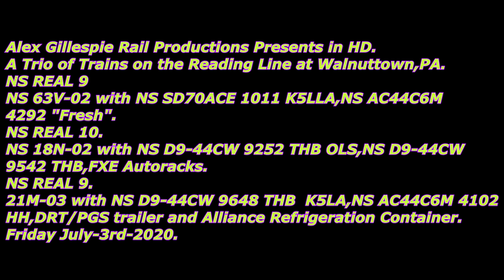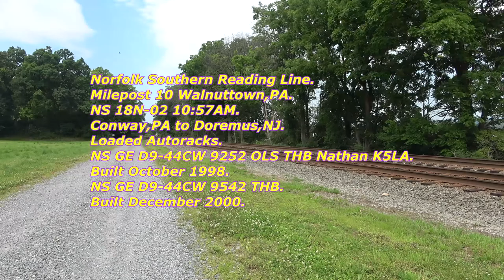A Trio of Trains on the Reading Line at Walnuttown,PA 7 03 20!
Follow us on Flickr!
On Friday July-3rd-2020,i headed over to the Reading Line at Walnuttown,PA.I was able to get three trains,63V-02 with NS SD70ACE 1011 Nathan K5LLA leading
AC44C6M 4292 "Fresh",18N-02 with NS D9-44CW 9252 "OLS" leading 9542 THB,
and 21M-03 with NS D9-44CW 9648 K5LA leading AC44C6M 4102 with Some DRT
and PGS Trailers.Info is below,enjoy!

We Also caught the 203 with NS 1067 "Reading" leading.Link is here.
Info 0:00
Norfolk Southern Reading Line.
Milepost 9 Walnuttowns,PA.
NS 63V-02 0:15
Horn or HN 0:17
Arrives or AR 0:38
Oak Island,NJ to Mingo Junction,PA.
Loaded Trash Train.
NS EMD SD70ACE 1011 HH Nathan K5LLA.
Built February 2011.
NS GE AC44C6M 4292 "Fresh"
Rebuilt from
NS GE Dash 9-44CW 9086 at Altoonaworks.
Rebuild Complete March 2020.
Original Built Date April 1997.

Milepost 10 Walnuttown,PA.
NS 18N-02 01:24
AR.02:47
Conway,PA to Doremus,NJ.
Loaded Autoracks.
NS GE D9-44CW 9252 OLS THB Nathan K5LA.
Built October 1998.
NS GE D9-44CW 9542 THB.
Built December 2000.
UP Autorack 02:56
CSX Autorack 03:02
FXE Autorack 03:04
CSX Autorack 03:07
P&W 03:19
CRQ 03:22
FXE 03:33

We caught 9252 leading 23Z on May-3rd-2020.

We caught 9542 in 2013 with a Leslie RS5T leading BNSF D9-44CW 4523 H2 and UP AC4400CW 6703 "OLS".

NS 21M-03.03:38
AR 03:50
Croxton,NJ to Chicago 63rd ST,IL.
Intermodal.
NS GE D9-44CW 9648 THB Nathan K5LA.
Built February 2001.
NS GE AC44C6M 4102 HH.
Rebuilt from
NS GE Dash 9-40C 8855 at Altoonaworks.
Rebuild Complete November 2018.
Original Built Date March 1995.
Marten 03:53
DRT 03:59
Alliance 04:03
PGS 04:14
DRT 04:27
MECZ Triple Crown 04:35
Walgreens 04:40
MECZ Triple Crown 04:45
Alliance Refrigeration Container.04:47
White Hub Container 04:49
Alliance 04:53
04:55
04:59
China Shipping 05:03
Crete 05:23
Tytan 05:33
DRT 05:55
DRT 05:57
06:00
MECX Triple Crown 06:04
Werner 06:15
Fed EX 06:30

Info 0:00
Milepost 9 Walnuttowns,PA.
NS 63V-02 0:15
Horn or HN 0:17
Arrives or AR 0:38
Loaded Trash Train.
Built February 2011.

Milepost 10 Walnuttown,PA.
NS 18N-02 01:24
AR.02:47
Conway,PA to Doremus,NJ.
Loaded Autoracks.
Built October 1998.
Built December 2000.
UP Autorack 02:56
CSX Autorack 03:02
FXE Autorack 03:04
CSX Autorack 03:07
P&W 03:19
CRQ 03:22
FXE 03:33

NS 21M-03.03:38
AR 03:50
Intermodal.
Built February 2001.
Rebuilt from
Marten 03:53
DRT 03:59
Alliance 04:03
PGS 04:14
DRT 04:27
MECZ Triple Crown 04:35
Walgreens 04:40
MECZ Triple Crown 04:45
Alliance Refrigeration Container.04:47
White Hub Container 04:49
Alliance 04:53
04:55
04:59
China Shipping 05:03
Crete 05:23
Tytan 05:33
DRT 05:55
DRT 05:57
06:00
MECX Triple Crown 06:04
Werner 06:15
Fed EX 06:30